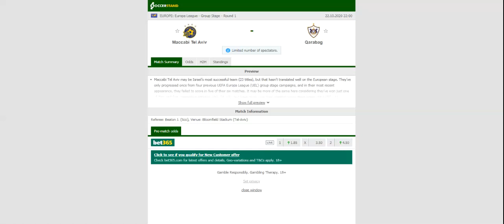MACCABI TEL AVIV VS QARABAG PREDICTION & BETTING TIPS - 22/10/2020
2021 college football predictions,
2019 college football predictions,
2020 ncaa football predictions,
nc state football predictions 2020,
2020 nebraska football predictions,
2020 uga football predictions,
10 football predictions 2020,
football songs,
football vines,
football skills,
football daily,
football games,
football khela,
football live,
football pump up,
football anime,
football analysis,
football asmr,
football agility drills,
football american,
football academy,
football anthem,
football boots,
football big hits,
football bloopers,
r/b football,
f c b football,
mattyb football,
s.a.b football,
football chants,